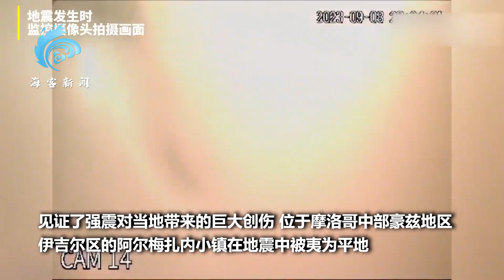摩洛哥山村被夷为平地幸存者：地震更像一场爆炸几秒内房屋全塌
摩洛哥震中山村被夷为平地 幸存者：地震更像一场爆炸 几秒内房屋全塌